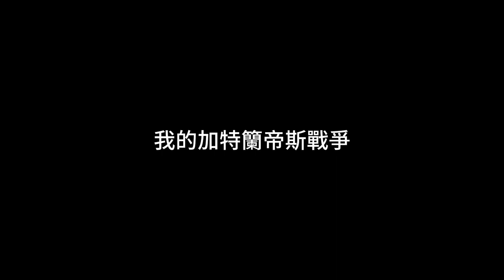大家猜我去高雄做甚麼?